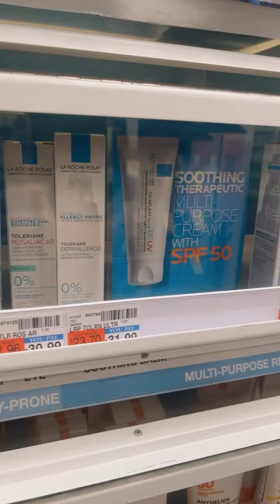Buenas tardes bendecido dia